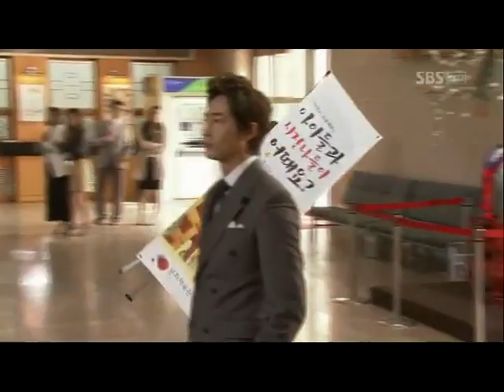Shameless Lie by Heo Ga Yoon - OST LIE TO ME ( THE CROMMER OFFICIAL VLOG 2023 )